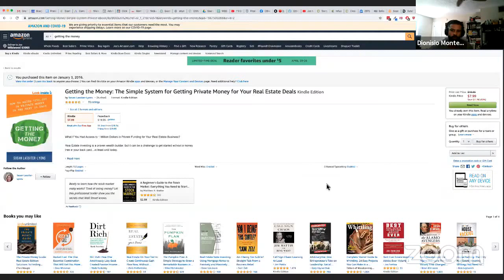FREE "Ask Us Anything" Coaching Call & "Hot Seat" with Joe McCall & Gavin Timms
In this exclusive (and free) coaching call, Gavin and I answer all of your questions about investing in difficult times... AND, we have some very special "hot seat" sessions where we bring YOU on with us!